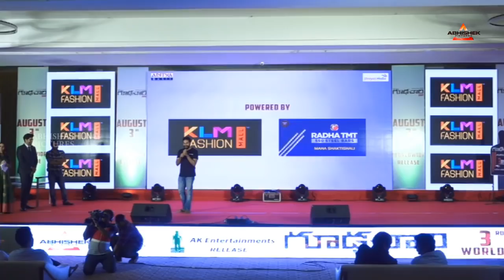Director Sashi Kiran Tikka Whole Hearted Speech | Goodachari Pre-Release Event | Adivi Sesh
Watch Director Sashi Kiran Tikka Whole Hearted Speech At Goodachari Pre-Release Event

Goodachari Telugu Movie starring Adivi Sesh, Sobhita Dhulipala, Prakash Raj, Vennela Kishore, Supriya Yarlagadda, Anish Kuruvilla, Madhu Shalini & Rakesh Varre. The film is jointly produced by Abhishek Pictures and People Media Factory in association with Vista Dream Merchants. Directed by Sashikiran Tikka.

Goodachari in Cinemas 3rd August 2018.

Starring                                           -    Adivi Sesh, Sobhita Dhulipala, Prakash Raj, Vennela Kishore, Supriya Yarlagadda, Anish Kuruvilla, Madhu Shalini, Rakesh Varre and      Darshan
Produced By                                   -    Abhishek Nama, TG Vishwa Prasad, Abhishek Agarwal
Cinematography                             -   Shaneil Deo
Dialogues and Script Guidance   -   Abburi Ravi
Production Designer                      -   Shivam Rao
Costume Designer                         -    Rekha Boggarapu
Action Choreography                     -   Rabin Subbu, Naba Stunts, Arjun Shastri
Audiography                                   -    T. Udaya Kumar(Knack Studios)
Sound Editors                                 -    Vishnu PC, Arun S Mani(Oli sound labs)
Executive Producer                        -   Krishna Siddipalli
Publicity designers                        -    Anil - Bhanu